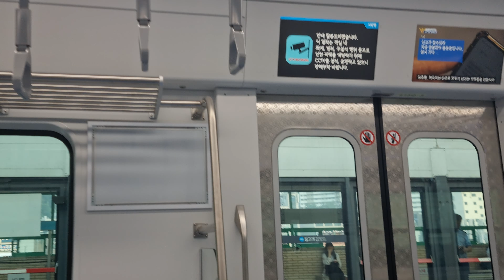[한국철도]수도권 전철 4호선 사당행 열차 D450편성 당고개 ➔ 상계 주행영상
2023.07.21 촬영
S4157 당고개(18:23) ➔ 사당(19:16) - D450편성

*본 채널의 영상을 무단으로 다운로드후 재업로드 및 무단배포하는 행위는 관련법에 따라 처벌 받을 수 있음을 알려드립니다.

*2차 창작의 경우, 원본영상의 가치가 훼손되지 않다고 판단될 경우  사용 가능함을 알려드립니다. 사용할 경우에는 반드시 출처를 남겨주시기 바랍니다.

*별도의 컨텐츠 제작 영상은 2차창작 사용을 제한하고 있습니다.

*본 채널의 모든영상의 출처는 본인에게 있습니다. 제공받은 영상의 경우 설명란에 출처를 명시해 놓았습니다,

*영상에 대한 피드백은 환영입니다, 단 이유없는 비난, 허위사실유포, 지속적 요구, 도배, 빠놀이등은 청정한 채팅을 위해 무통보 삭제될수 있습니다. 댓글 달때 주의해주시기 바랍니다.

*항상 본 채널에 관심을 가져주시는 모든분께 감사드립니다.